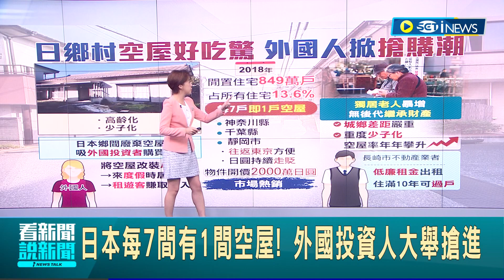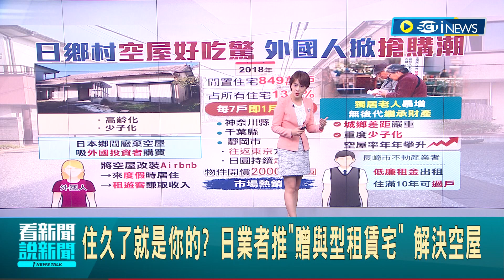住久了就是你的? 日本每7間有1間空屋 日業者推"贈與型租賃宅"解決空屋問題 助民眾輕鬆購屋｜主播 朱培滋｜【國際局勢】20231030｜三立iNEWS